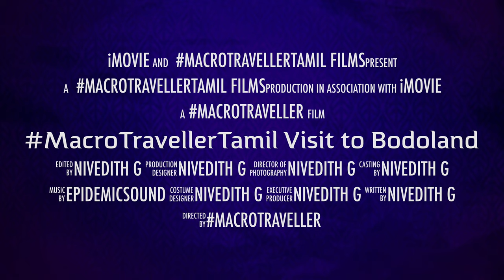TRAILER : First Tamilian to Visit Bodoland | Tamil Travel Vlog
Trailer: First time in Tamil about Bodoland | Tamil Travel Vlog
போடோலாண்ட் பற்றி தமிழில் முதல் முறையாக.

The Dwijing Festival is an annual festival set on the banks of 'Aie', meaning mother. The festival is a colourful celebration of Assam's culture. Catch amazing live performances by the best Indian artists, indulge your taste buds in scrumptious north-eastern cuisine, shake a leg with the cultural dance performers, shop for some unique local finds, get your blood pumping at the many adventure activities, camp under the stars in luxury, there's so much to do and more, with an amazing vibe to boot. 20 exhilarating days. A lifetime of memories.

All footages, photos, videos are original content shot by me.

Equipment: OnePlus 7T
Huawei P20 Pro
zhiyun pocket
Canon 5D Mark IV
Canon M 50
GoPro 6
GoPro 7
Video : DJI Mavic Air

This is G.Nivedith a.k.a MacroTraveller ® MacroTravellerTamil, A Leading Travel Writer, Content Creator & lifestyle blogger from Bengaluru, India Since 2008. Travelled 28 countries & 23 States in India.Ranked top 100 Social media influencers in India.

A Social Media Maverick & Digital Marketing Entrepreneur by profession. Founded  GVMediatech in 2015, A leading influencer & digital marketing firm in India.

I contribute for Lonely Planet Magazine India, FEMINA, TOI, Bangalore Times, Economic Times, Quint, Hindu, NDTV, Deccan Herald, Yahoo etc.

MacroTraveller was invited for OSCARS 2018, The only Indian Blogger to cover it officially on 2018.
MacroTraveller FB page is part of Facebook official content creators India with a verified page.GoProIN ambassador
MacroTravellerRoadTrip did an inter-country road trip in Car from BLR2Bhutan 7000 kms in 3 weeks in 2019.